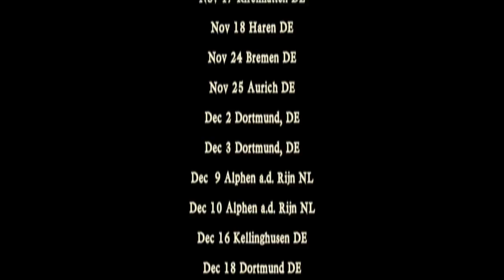How we sleep: Glamping for VIPs - Rapalje Show 35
If you're new to the Rapalje Show: In videos like these we show you what we are doing depending on the comments you write for us.

If you have a question or an idea for the Rapalje Show please let us know In the comment section so we know what kind of video's we will shoot for you.

In this video we spend the night at special occasion and William spends the night in a less special occasion.

Glamping is a type of camping that is more comfortable and luxurious than traditional camping. The word is a mixture of 'glamorous' and 'camping’